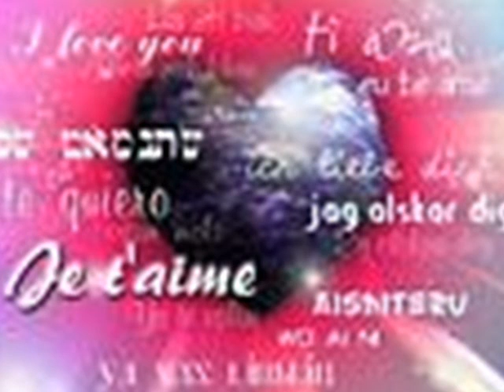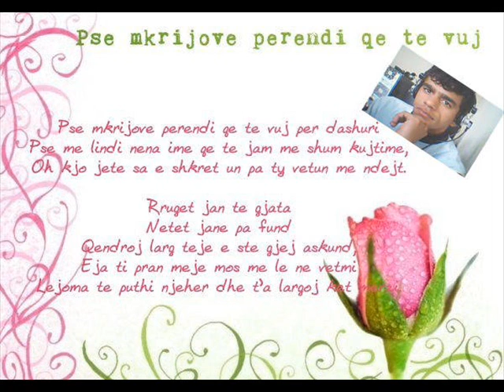bisha elb per ty e dashur